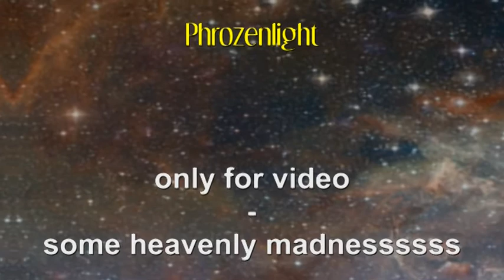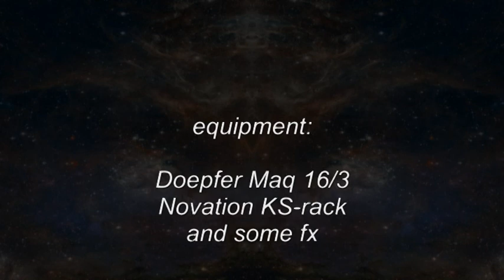Phrozenlight - some heavenly madnessssss.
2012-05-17 only for video - some heavenly madnessssss.